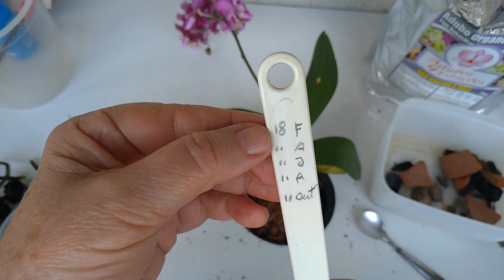Dicas Dona Maria - CUIDADO olha a IMPORTÂNCIA do REPLANTE